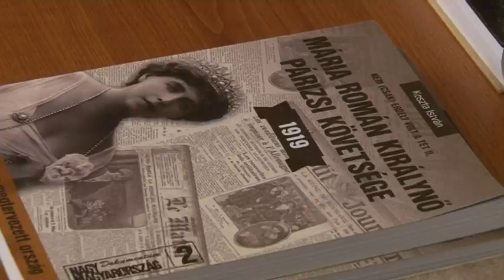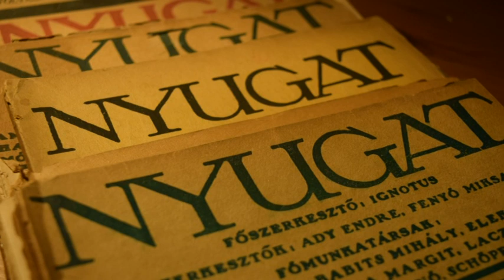Raffay Ernő történész - szabad kőműveség, Ady Endre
A Vármegyeházi esték sorozatban ezúttal Raffay Ernő történész előadását hallgathatták meg az érdeklődők, aki Ady Endre életének olyan részeire világított rá, mint  a Nyugat című folyóirattal és a szabad kőműveséggel való viszonya. Raffay megítélése szerint mindaz ami Adyt európai szintű költővé tette a szerelmes verseiben és az Isten kereső művekben lelhető fel.  Ám a kor politikai harcaiban résztvevő költészete- Raffay szerint- nem tartozik a művészet magas minőségébe.